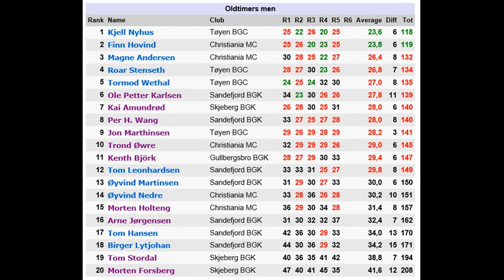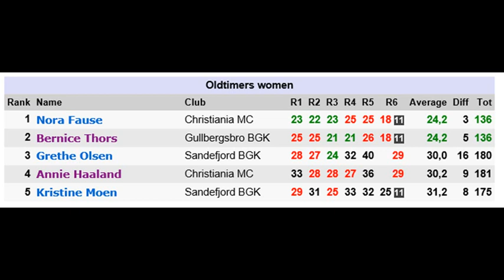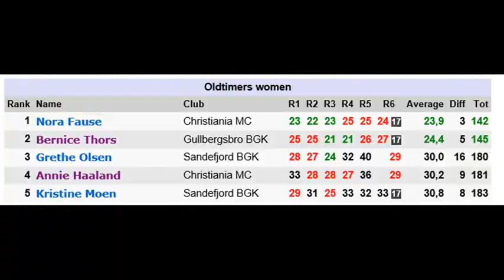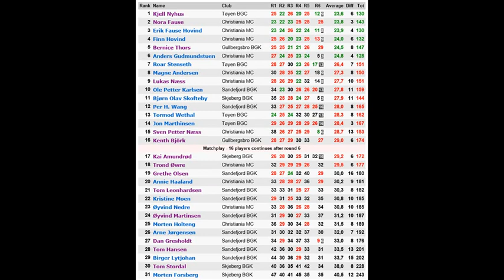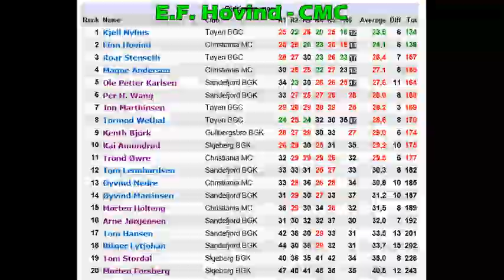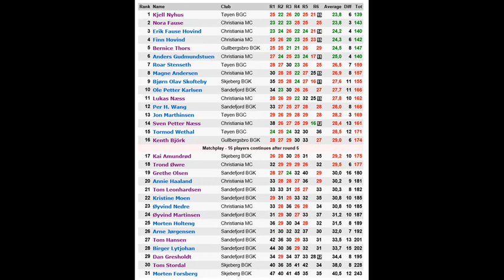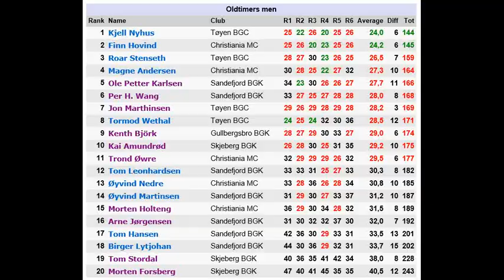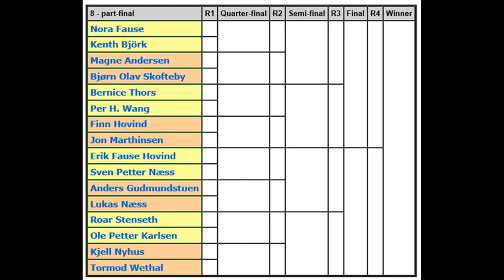Norwegian Championship Ethernite 2017 Strokeplay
Location: Bugårdsparken (Sandefjord)